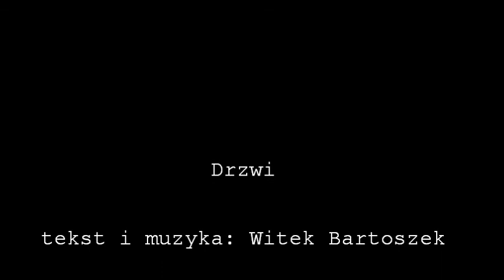Drzwi / Witek Bartoszek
"Drzwi"

tekst i muzyka : Witek Bartoszek
Obrazy w tle znalezione w sieci. Autorzy nieznani.

Drzwi
(za Julio Cortazarem)

Piętro zajęli w zeszłą sobotę.
Szkoda mi książek, pewnie je spalą.
Słychać tam teraz szepty i kroki,
Niezrozumiałe strzępy słów.

Boję się nawet myśleć, co potem:
Jutro zajęli kuchnię i salon,
Został mi tylko pokój na boku,
Cicho zamykam drzwi na klucz.

Emisariusze antyświata,
Cienie ze szczelin ludzkich dusz –
Wabi je rozpacz, karmi strata,
We dnie i w nocy są tuż tuż…
Cienie w jaskiniach dusz.

Noc jest najgorsza: snu się wystrzegam,
Ale nie można czuwać bez końca –
Kiedy usypiam w starym fotelu,
Oni majstrują w moich snach.

Zawsze to samo: stoję na brzegu,
Rzeka się srebrzy w świetle miesiąca,
Z nurtem powoli płynie topielec,
Zbliża się.. widzę, że to ja!

Emisariusze antyświata…

Myśli i słowa nie są już moje,
To ich triumfu chora kronika.
Rankiem powraca do mnie przeczucie,
Że to się musi skończyć źle.

Jutro odkryłem w moim pokoju
Drzwi skasowane, przejście donikąd,
Może to szansa, żeby stąd uciec,
Przerwać na dobre duszny sen.

Emisariusze antyświata…

Gdybym potrafił drzwi uchylić,
Gdybym potrafił znaleźć wzór!
Mógłbym się wtedy w jednej chwili
Przenieść na pola pełne urn…
Tylko zobaczyć wzór!

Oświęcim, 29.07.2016